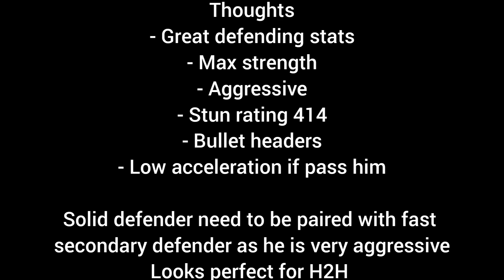TOP PROSPECTS ZAGADOU GAMEPLAY REVIEW | HOW DOES THE HIGH RATED CB PERFORM IN FIFA MOBILE 20?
Testing Top Prospects Zagadou 110+20

His rating would be outside the top 10 in CB rankings

Intro: Scandinavianz - Bahamas
Alban Chela - so insane